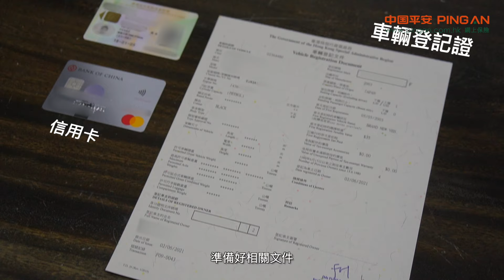【平安駕駛：汽車達人Tony 2分鐘教你雨天平安出車！】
雨天出車前有咩要留意？等汽車達人Tony用2分鐘教你check真啲：
—跣胎：輪胎胎紋不足有機會減弱排水性能，點樣暸解輪胎狀況？
—水撥膠老化：水撥膠老化會喺玻璃上留水痕，教你2大方法檢查水撥膠！
—視野模糊：(秘)可令雨水結成水珠跣走，視野更清晰，絕對係個好幫手！
＊＊＊立即一齊睇片學野兼揭秘啦～雨天平安出車！
—中國平安(香港)汽車保險：提供24小時網上即時報價及投保，即時批核出單，無須遞交任何文件。無論全保或三保，都有不同優惠計劃，靈活選擇滿足你所需。成功投保更可免費申請ESSO電油折扣咭，指定汽油減HK$3.4/L❗